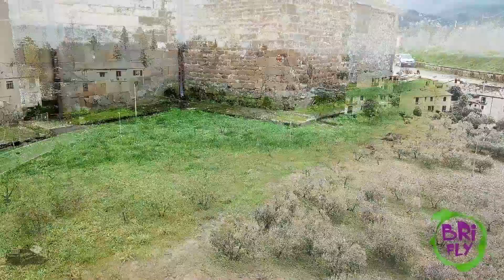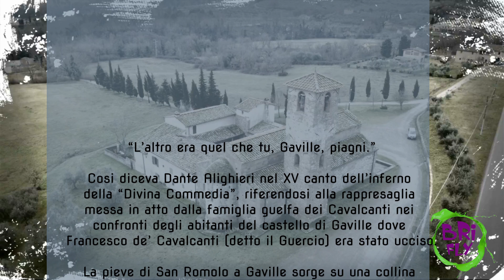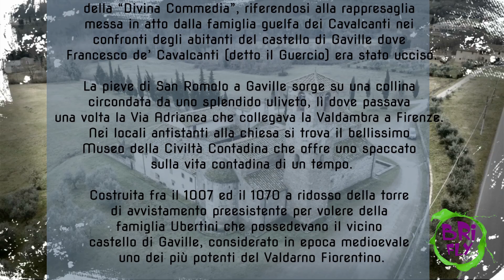La pieve di San Romolo a Gaville Mavic pro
La pieve di San Romolo a Gaville, edificata fra il 1007 ed il 1070, si trova fuori dal tracciato delle Pievi Romaniche del Valdarno situate nella strada dei Setteponti, ma su una splendida collina valdarnese, alle pendici del Chianti, là dove una volta passava la Cassia Adrianea che dalla Valdambra conduceva fino a Firenze.
Nel medioevo faceva parte di un importante castello degli Ubertini, famiglia ghibellina che introdusse Gaville nella lotta con i Guelfi e per questo fu citata da Dante Alighieri nel XV° canto dell’Inferno della Divina Commedia.
Nel 700′ subì profonde trasformazioni e solo in seguito ai danneggiamenti della II° Guerra Mondiale, è stata accuratamente ristrutturata con pazienti lavori protratti dal 1947 al 1968.
mmersa nella campagna fra piante di olivi, appena arrivati nelle sue vicinanze la si riconosce con sua torre campanaria che sbuca fra la folta vegetazione, infatti anche per questa pieve la torre svolgeva anticamente la funzione di punto di avvistamento e sorveglianza.

“L’altro era quel che tu, Gaville, piagni.”

Cosi diceva Dante Alighieri nel XV canto dell’inferno della “Divina Commedia”, riferendosi alla rappresaglia messa in atto dalla famiglia guelfa dei Cavalcanti nei confronti degli abitanti del castello di Gaville dove Francesco de’ Cavalcanti (detto il Guercio) era stato ucciso.

La pieve di San Romolo a Gaville sorge su una collina circondata da uno splendido uliveto, lì dove passava una volta la Via Adrianea che collegava la Valdambra a Firenze. Nei locali antistanti alla chiesa si trova il bellissimo Museo della Civiltà Contadina che offre uno spaccato sulla vita contadina di un tempo.

Costruita fra il 1007 ed il 1070 a ridosso della torre di avvistamento preesistente per volere della famiglia Ubertini che possedevano il vicino castello di Gaville, considerato in epoca medioevale uno dei più potenti del Valdarno Fiorentino.

La pieve ebbe un periodo di forte splendore in quanto esercitava la sua giurisdizione su oltre 30 popoli incluso quello di Figline. Dal 1175 in poi la pieve vide dimezzarsi e poi diminuire gradualmente la giurisdizione sulle zone circostanti per via dell’opposizione continua della famiglia Ubertini alle scelte del Vescovo di Fiesole.

La pieve fu sfigurata durante i lavori del 700 e danneggiata durante la II° guerra mondiale. Negli anni 40-60 la chiesta è stata completamente rinnovata e riportata allo splendore e forma di un tempo.

La facciata della chiesa si caratterizza per la sua estrema semplicità. Dall’esterno si possono notare le canoniche tre navate e il portale che contiene una lunetta purtroppo priva dell’affresco di scuola senese la quale sinopia è custodita all’interno della canonica. La bifora posta sopra alla lunetta era stata murata durante il lavori del ‘700 ma riportata alla luce con il suo capitello centrale durante i restauri del ‘900.

Il campanile presente in facciata risulta diviso in due parti dal materiale usato per la sua costruzione.  La parte inferiore è evidentemente la più antica, di matrice longobarda, mentre quella superiore è stata realizzata con materiale differente nel Settecento.

All’interno le tre navate sono divise da due file di colonne in arenaria e sormontate da capitelli in stile romanico e da archi a tutto sesto. Fra i capitelli con motivi fitomorfi troviamo altri che illustrano testi sacri e altri che narrano la creazione del mondo. Il primo ed il terzo capitello di sinistra ad esempio presentano degli uccelli affrontati inscritti in un cerchio e un’aquila, una figura maschile e una femminile alla quale un animale alato morde il seno.

All’interno della chiesa è conservata una Annunciazione della scuola del Ghirlandaio e la sinopia dell’affresco che un tempo era collocato all’interno della lunetta della facciata.

La Pieve è oggi visitabile a ridosso  delle funzioni liturgiche e durante le aperture del vicino Museo.